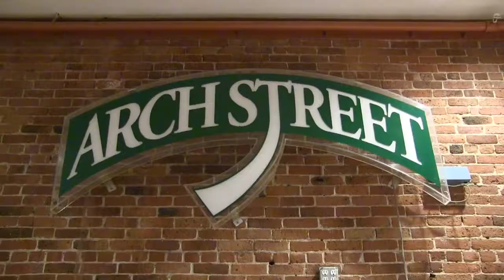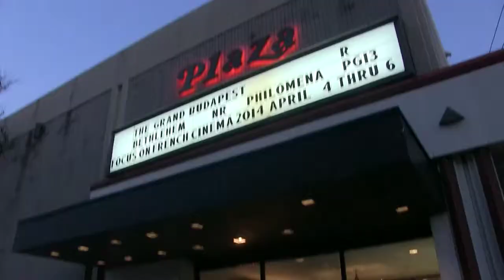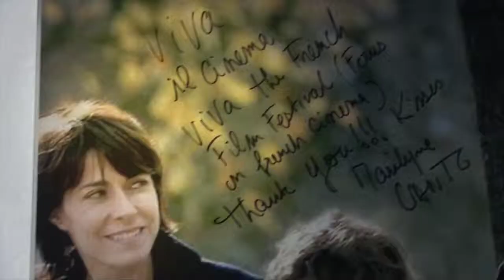Focus on French Cinema 2014 HD